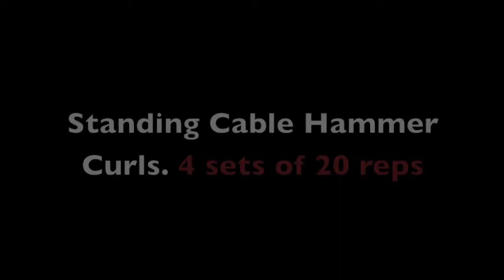Standing cable hammer bicep curls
The 2nd video to the Chest and Biceps workout video.